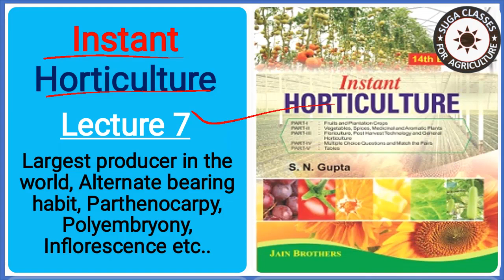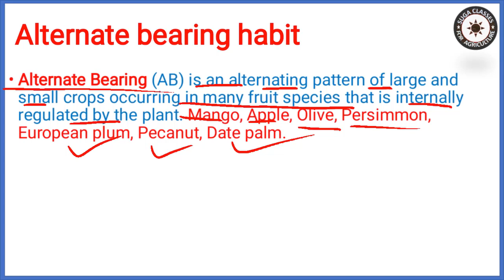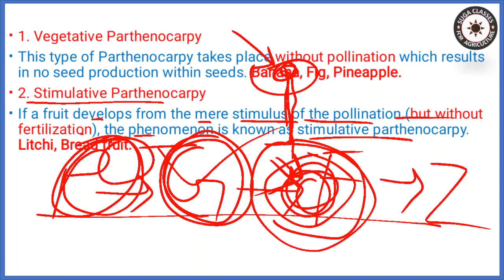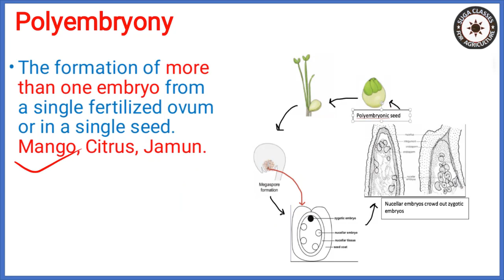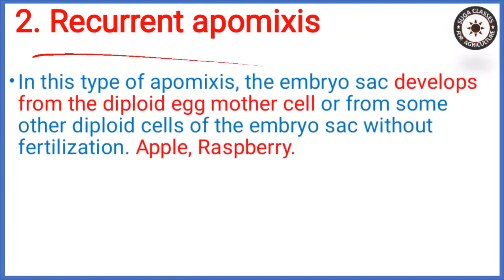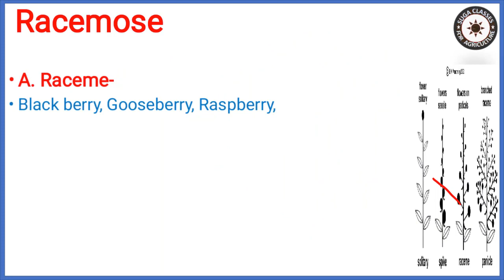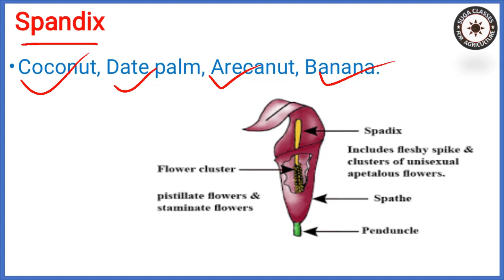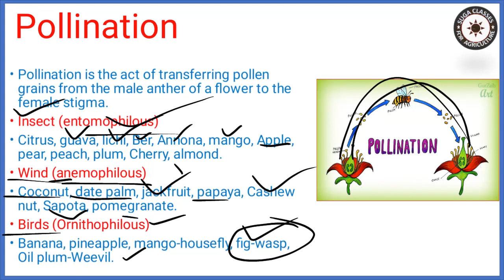Lecture 7 Instant Horticulture Largest Producer in the world, Alternate bearing habit, Parthenocarpy